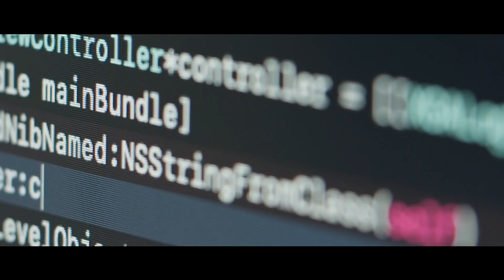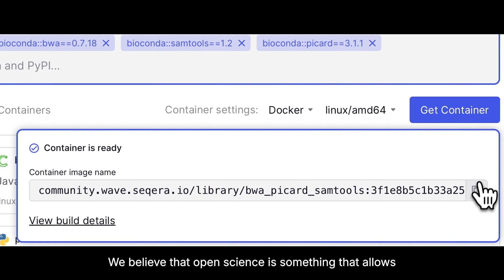Seqera, advancing science for everyone through software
We believe in a future where science is open to all.
Where community is the driving force of discovery.
With no limits on knowledge, technology can take humanity to new frontiers. We are here to advance science for everyone through software.